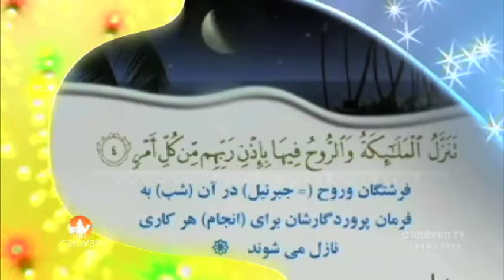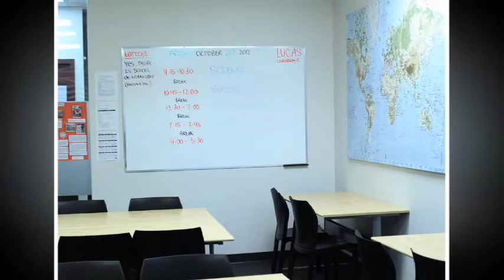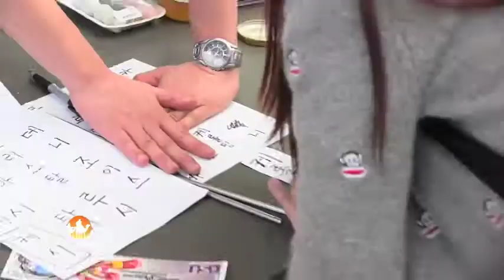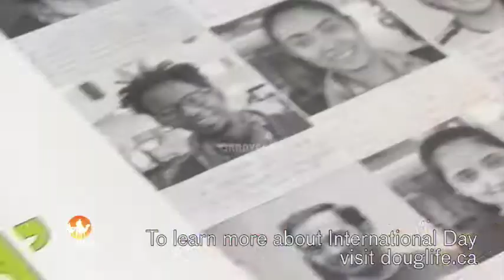Caravan TV Show 16